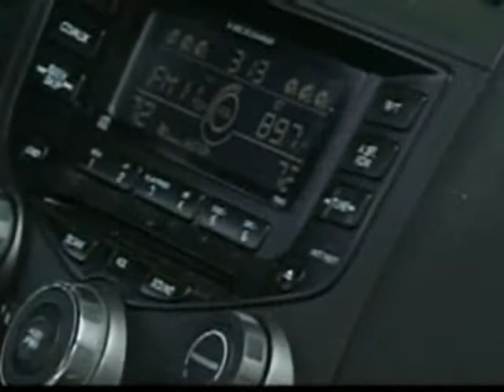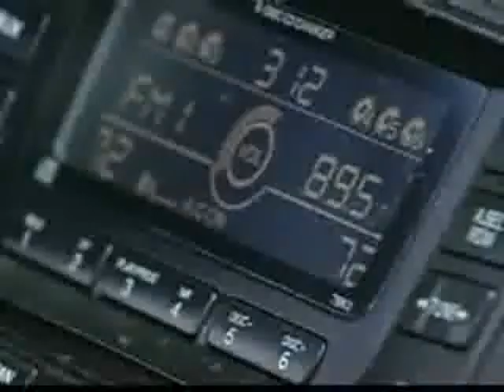89.5 RADIO IN FT. LAUDERDALE GETS SHUT DOWN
Never didn't know how 89.5 Trap Radio gets put off the air mannn!!! thats bullcrap!